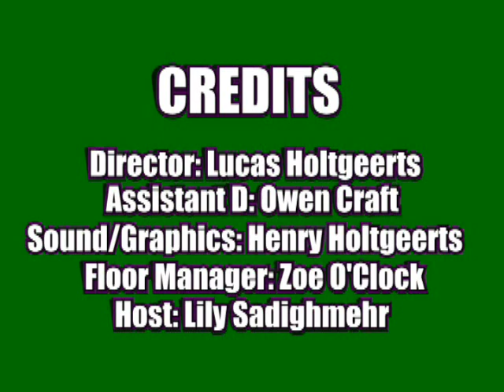The Rock 17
Spamalot Choreography, First Person: Emma Cooper, State Basketball, History of Anacortes pt. 2